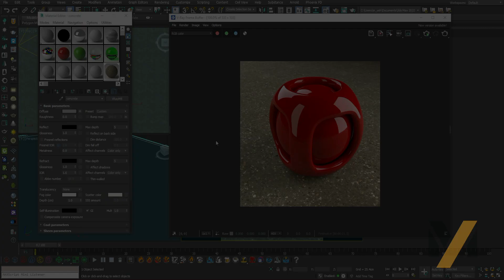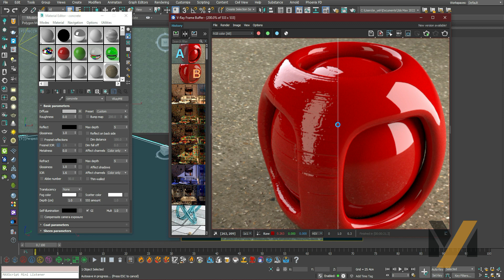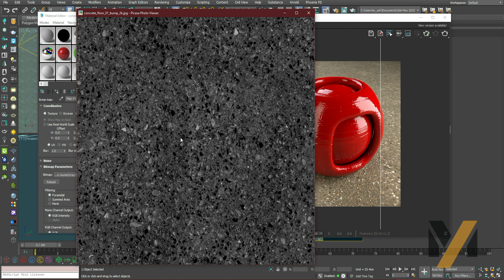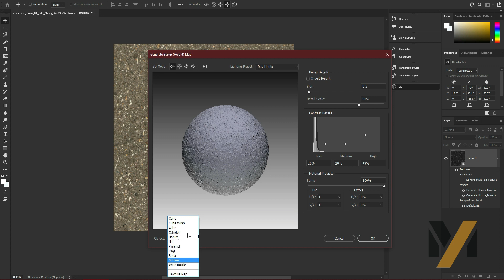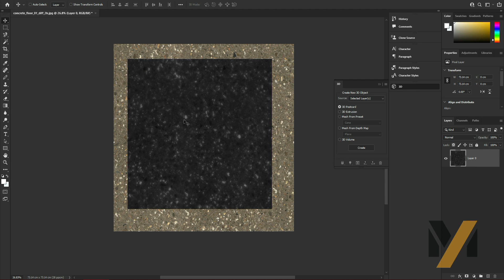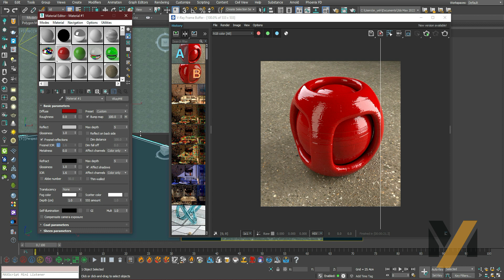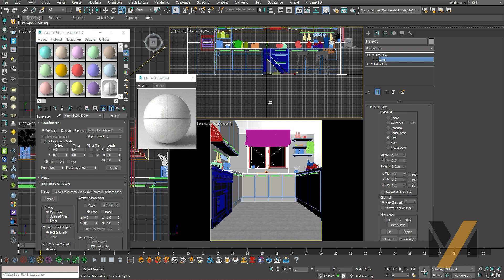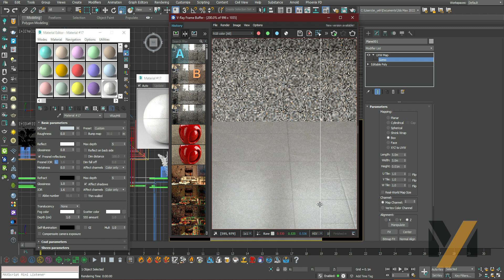Vray 5 free course lecture 22 ( How to add details to your vray material using bump map).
How to add details to your vray material using bump map.